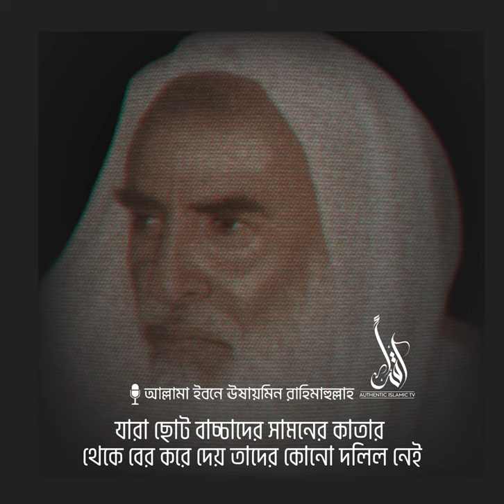বাচ্চাদের যারা সামনের কাতারে দাড়াতে দেন না তাদের ব্যাপারে ইমাম ইবনে উসাইমীন রাহিমাহুল্লাহ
বাচ্চাদের যারা সামনের কাতারে দাড়াতে দেননা তাদের ব্যাপারে ইমাম ইবনে উসাইমীন রাহিমাহুল্লাহ ❤️